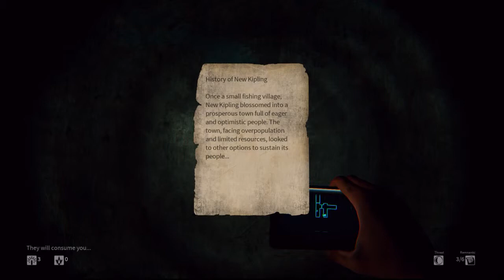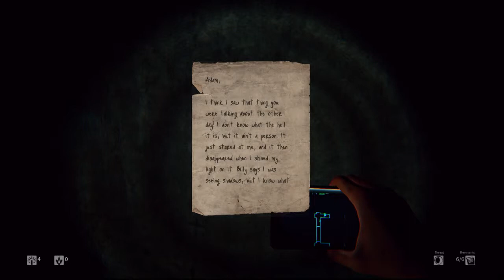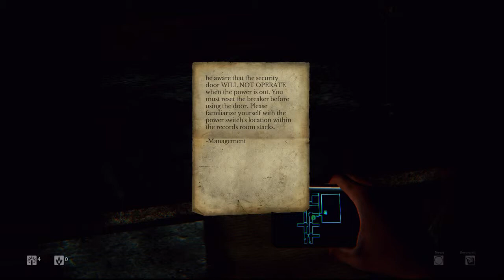Let's play DAYLIGHT part 1 - A Rave of One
Yelling, tension, ghosts and more atmosphere than a barometric measuring station, Daylight is a nightmare, wrapped up in a labyrinth, all bundled up in the flesh of the last unfortunate soul who fell foul of it.